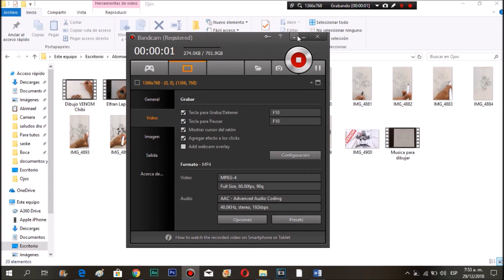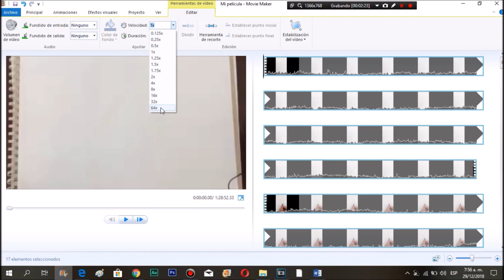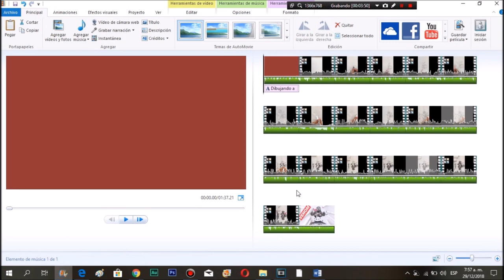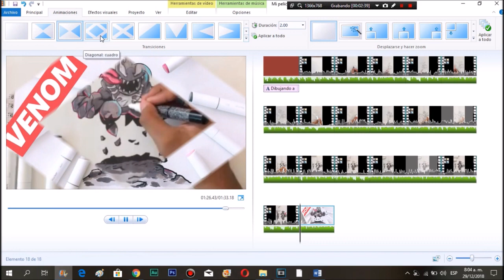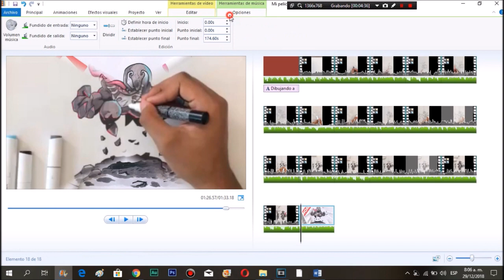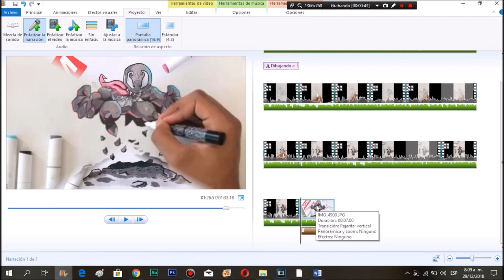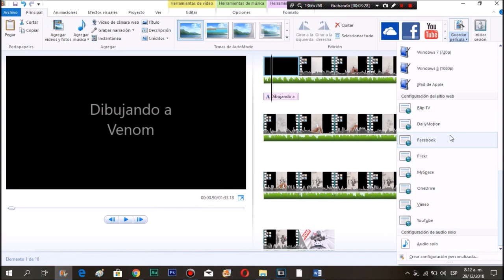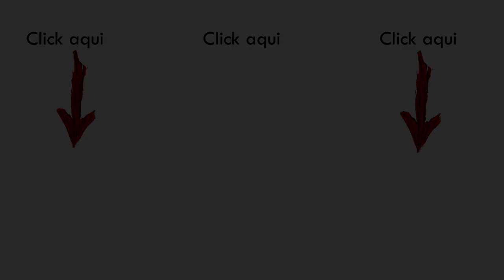✅ Como *EDITAR* Vídeos De Dibujos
Como editar tus videos de dibujos Nunca fue tan facil. Explico paso a paso con el programa Movie Maker el cual es un editor simple que puede ser instalado en cualquier computador y hace vídeos espectaculares.